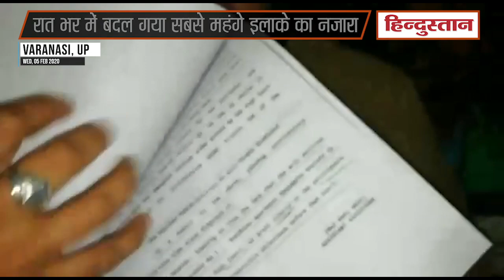Varanasi Lanka Market: रात भर में बदल गया वाराणसी के सबसे महंगे इलाके का नजारा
वाराणसी के सबसे महंगे इलाके लंका का नजारा रात भर में बदल गया। बीएचयू गेट के ठीक सामने मंगलवार की शाम तक जहां तीन दर्जन से ज्यादा दुकानें आबाद थीं, वहां बुधवार की सुबह भूकंप के बाद जैसा नज़ारा दिखाई दे रहा है। व्यापारियों के भारी विरोध और चक्काजाम के बाद भी विकास प्राधिकरण के सामने एक नहीं चली। रात 12 बजे शुरू हुई ध्वस्तीकरण की कार्रवाई सुबह तक चलती रही। अब दुकानों का मलबा जल्द से जल्द हटाने की कोशिशों में प्राधिकरण जुटा है।